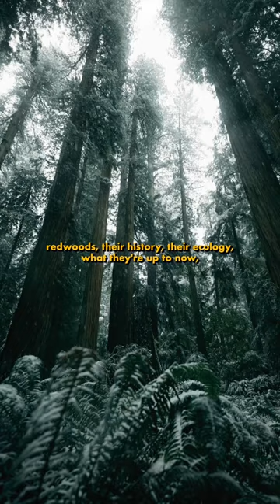Logging California's Old-Growth Redwood Forest